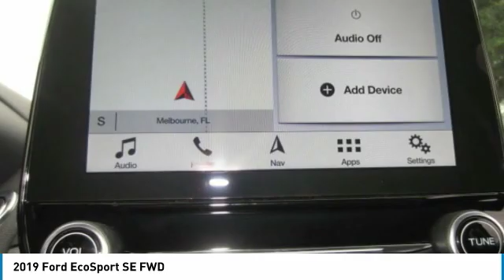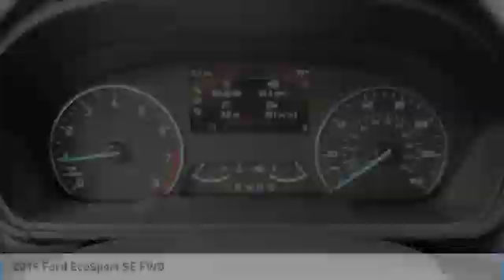2019 Ford EcoSport 19T426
2019 FORD ECOSPORT Melbourne, FL
Stock# 19T426

Kelly Ford
776 Magnolia Ave

Scores 29 Highway MPG and 27 City MPG! This Ford EcoSport has a durable Intercooled Turbo Regular Unleaded I-3 1.0 L/61 engine powering this Automatic transmission.

* This Ford EcoSport is a Bargain with These Options *
SE CONVENIENCE PACKAGE -inc: 7 Speakers, 110V/150W AC Power Outlet, SYNC 3 Communications & Entertainment System w/47B, enhanced voice recognition, voice-activated touchscreen navigation system, 8 LCD capacitive touchscreen in center stack w/swipe and pinch-to-zoom capability, AppLink, 911 Assist, Apple CarPlay, Android Auto and 2 smart-charging USB ports, SiriusXM Traffic & Travel Link, a 5-year prepaid subscription, Service is not available in Alaska or Hawaii, Blind Spot Information System (BLIS), Cross-Traffic Alert, Ambient Lighting, FordPass Connect, 4G LTE Wi-Fi hotspot that connects up to 10 devices ( a complimentary trial subscription of 3 months or 3 gigabytes - whichever comes first, Wireless service plan required after trial subscription ends, to start complimentary trial and sign up for a wireless service plan), remotely start, lock and unlock vehicle, schedule specific times to remotely start vehicle, locate parked vehicle and check vehicle status ( s , TRANSMISSION: 6-SPEED AUTOMATIC W/SELECTSHIFT (STD), LIGHTNING BLUE METALLIC, EQUIPMENT GROUP 200A, ENGINE: 1.0L ECOBOOST -inc: auto start-stop technology (STD), Wheels: 16 Shadow Silver-Painted Aluminum, Variable Intermittent Wipers w/Heated Wiper Park, Unique Cloth Heated Front Bucket Seats -inc: 6-way power driver's seat (fore/aft, up/down and recline w/manual lumbar), 4-way manual front-passenger seat (fore/aft, up/down w/manual recline) and manually adjustable head restraints (Note: rear seat center head restraint is fixed position), Trip Computer, Transmission: 6-Speed Automatic w/SelectShift.

Come in for a quick visit at Kelly Ford, 776 Magnolia Ave, Melbourne, FL 32935 to claim your Ford EcoSport!

Kelly Price on all new 2018 models includes all factory rebates with Kelly Ford discounts and trade-in assistance. Finance Assist, Trade Assist and all manufacturer incentives are included in dealer discounts. Customer must trade-in a vehicle to receive Trade Assist Credit; Trade Assist credit is provided by Kelly Ford. Financing must be provided by a lender using this dealership's assistance for Customer to receive the full discount. See dealer for details.